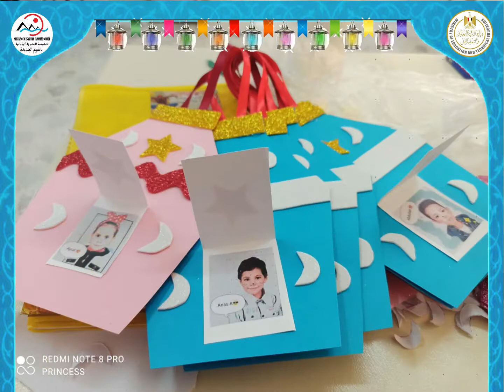يلا بينا نطلع الخير اللي فينا (صندوق الخير )المدرسة المصرية اليابانية الفيوم الجديدة